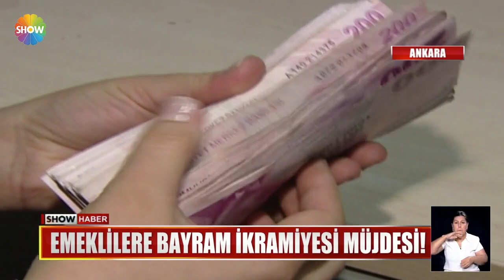Emeklilere bayram ikramiyesi müjdesi!